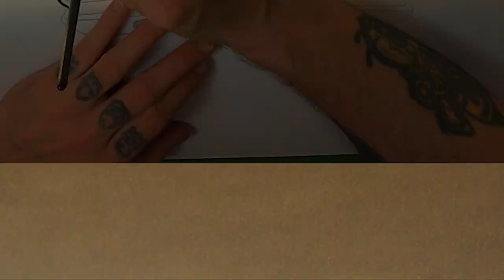HEAVY METAL drawing "Burning Chrome"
Stoked to collaborate with one of my all time favorite art magazine/film/brand! I've been collecting and reading Heavy metal magazine since I was a kid. I first saw the film when I was in 3'd grade and it's been my favorite movie since.

Jennie’s easy shop!

SONG: 'The Night Watch' ARTIST: 'Eternal Descent'